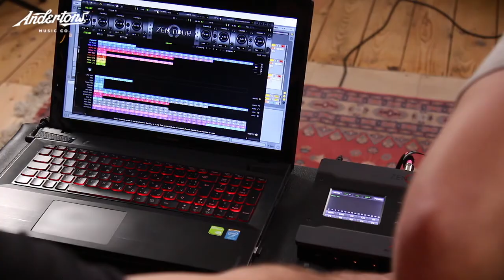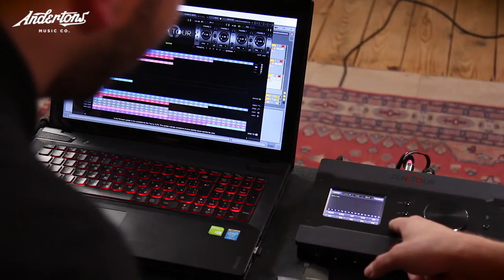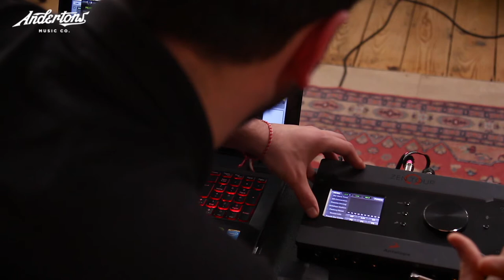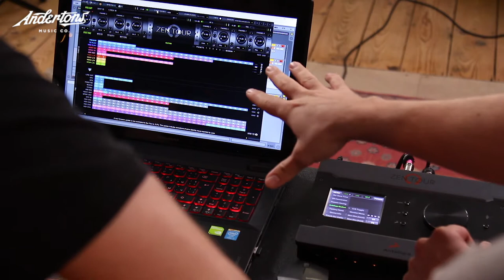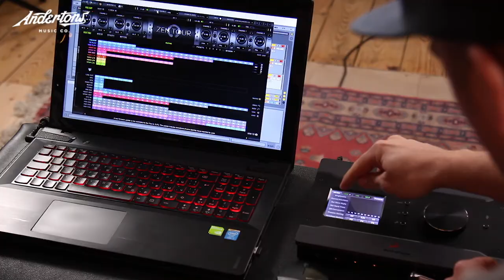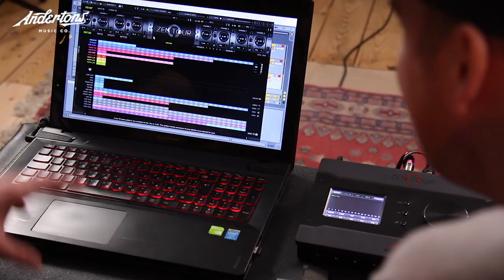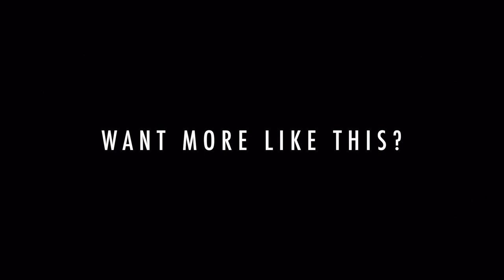Antelope Audio - Boutique Audio Interfaces - Antelope Orion 32HD and ZenTour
Antelope Audio came in to walk us through their incredible lineup of Autio Interfaces including the Orion 32 HD and the Zen Tour!

Click on one of these links to find out more…